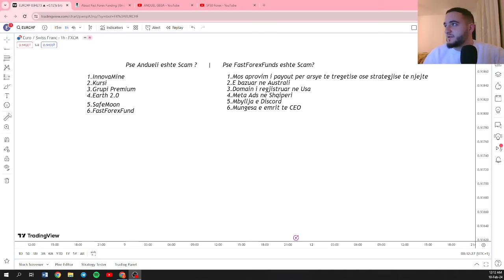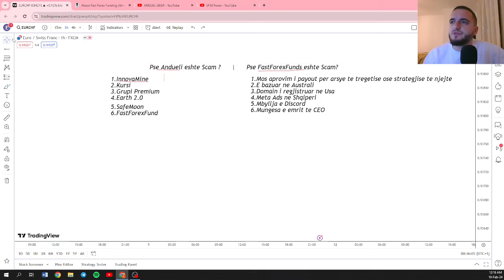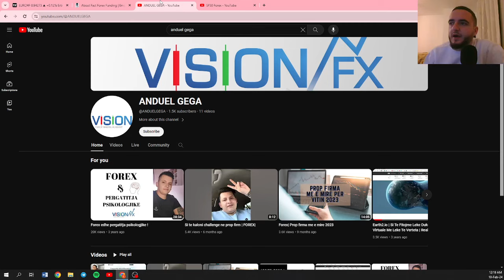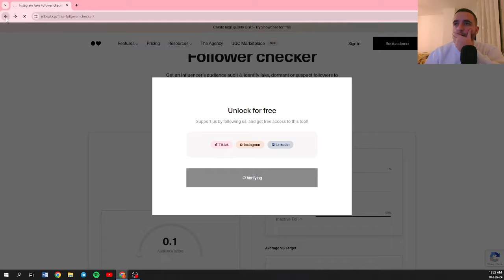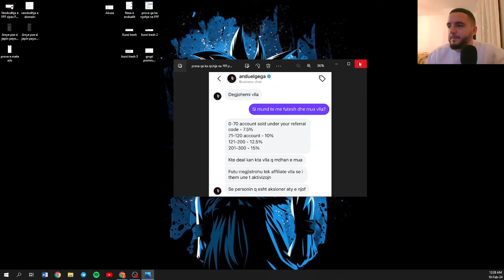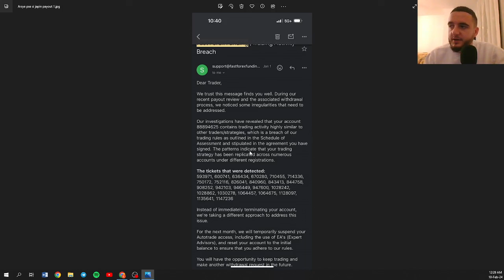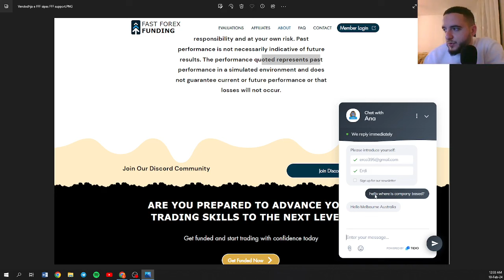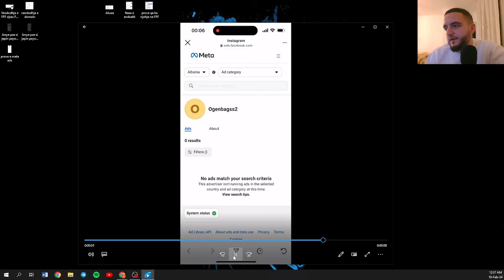Anduel Gega & FastForexFund Scam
Per te gjithe ata qe kane rrene preh e mashtrimeve nga keto dy objektiva shkruani ne komente !